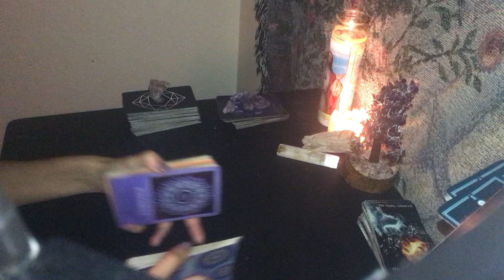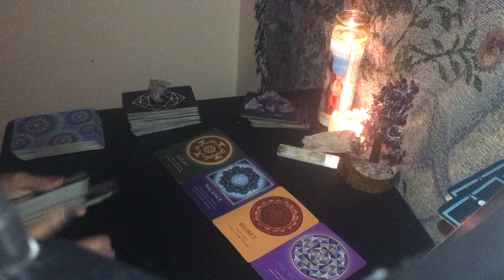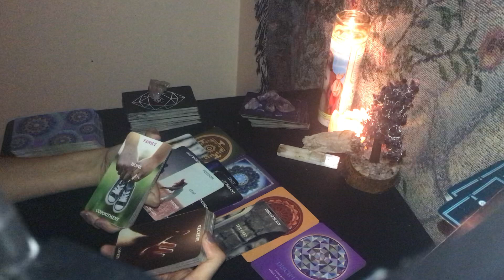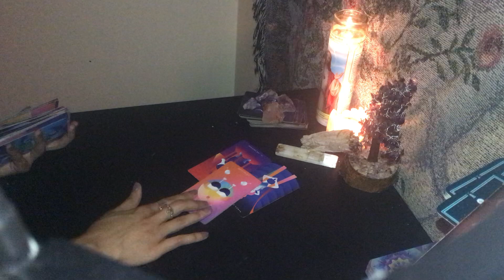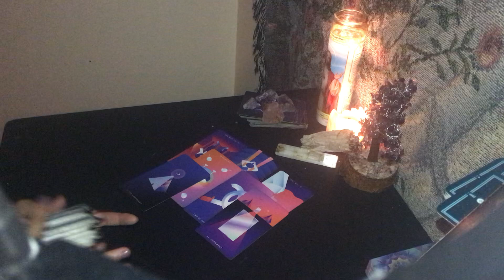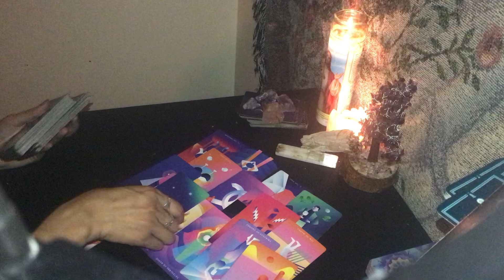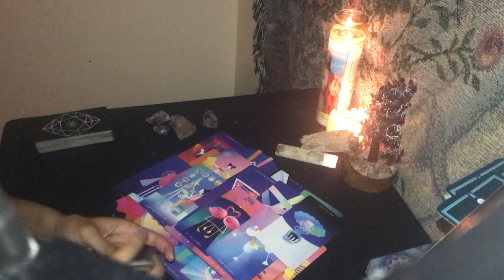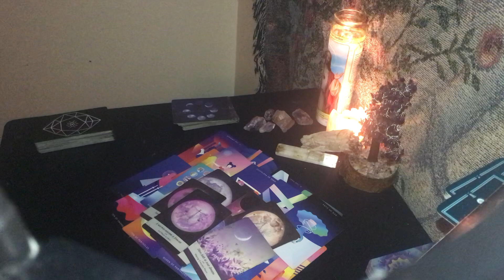PISCES ♓️🌹🌻 THEY WILL RUIN YOUR WORK … AGAIN! 🤨👿STAY FOCUSED! 🙌🏽JULY 12 2021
DOB & Name 💕